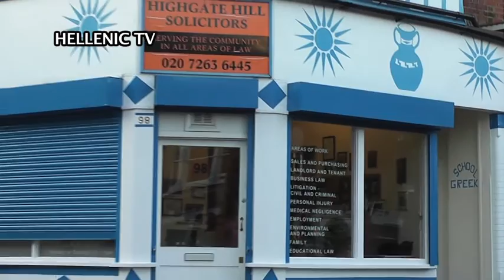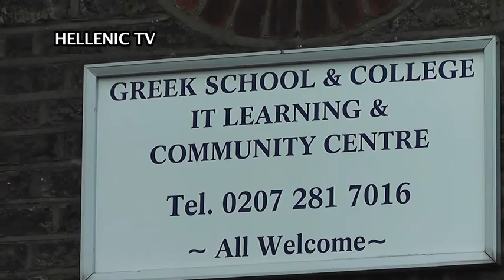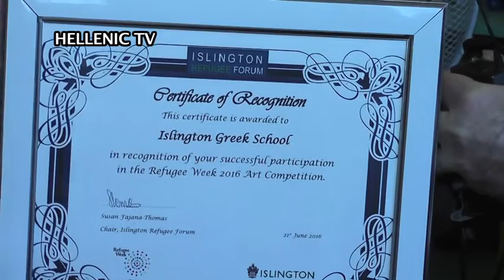THE GREEK SCHOOL OF ISLINGTON Dr Kate Alexander Theodotou (Highgate Hill Solicitors)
THE GREEK SCHOOL OF ISLINGTON

Dr Kate Alexander Theodotou speak about the history and the services of the above mentioned school.  Also she speaks about her Lawyers Office in Highgate and for all the services the office and her associates provide to customers.

The Greek School of Islington, founded by Dr Kate Alexander Theodotou in 1972, is open this school year (2015-16) providing lessons in the Greek language for children 4-8 years of age, who receive tuition up to B’ Elementary School level, every Saturday from 12.00 – 3.00pm, with the minimum fee of only £10.00 per quarter.

Classes in Greek and other lessons are being programmed, up to and including GCSE certificate.

Special classes for learning Greek for adults of whatever age are also being programmed to start soon.

It is an original school, using modern methods of teaching Greek, in a friendly conducive atmosphere and personal tutorials, following the guidelines of both the Greek and Cypriot Ministry of Education.

Children and adults of Greek or Cypriot origin, as well as persons of non-Greek background are warmly welcome.

For more information and registration please apply:
The Greek School of Islington, 98 Dresden Road, London N19 3BQ